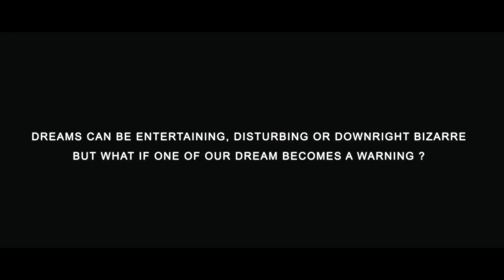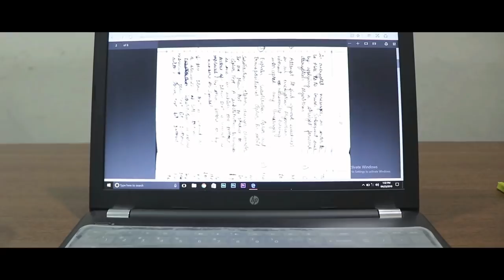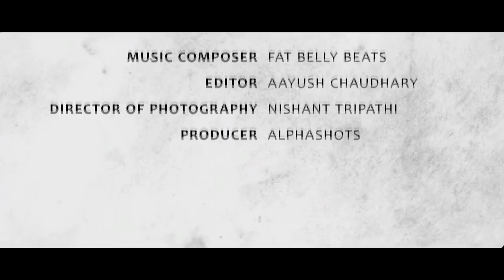Short Film - Imprisoned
It is a dark thriller suspense hindi short film of a man who is Imprisoned in the trap of death where a crucial role is played by his office peon. It includes blood, gunshots and cinematic sequences to provide you a rich entertaining experience.

Presented and Produced by - Reelside Films
Written by - Muskan Singh and Shivansh Mehrotra
Cinematography by - Nishant Tripathi
Edited by - Aayush Chaudhary

CAST :-
Employee - Aayush Chaudhary
Peon/Psycho - Shubhashish Kumar
Kidnapper #1 - Aryan Dev
Kidnapper #2 - Abhishek Singh